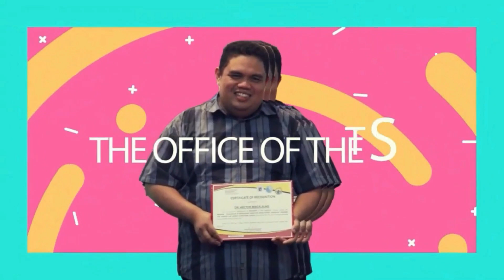Mini Devotional for Leaders: Episode 76 "Don't Overindulge"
About leadership principles, devotional for leaders, weekly accomplishments, SEAMEO INNOTECH  demonstration teaching, informaton about Department of Education programs and projects, frequently asked questions about recent updates in Education.